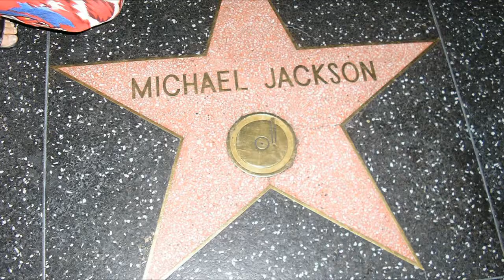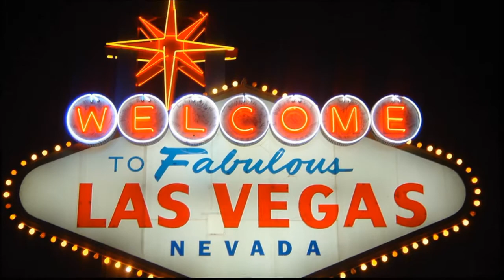Michael Jackson... torniamo!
Un mini video per fare un augurio a chi ci accompagnerà...che Michael sia sempre con noi!